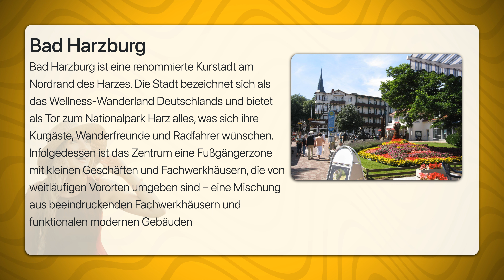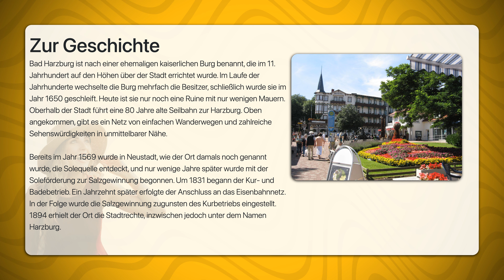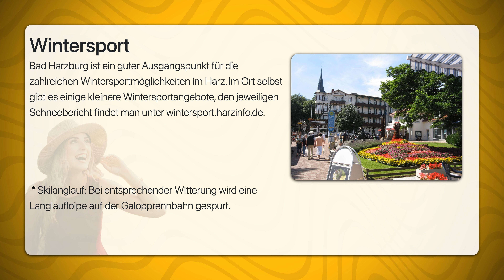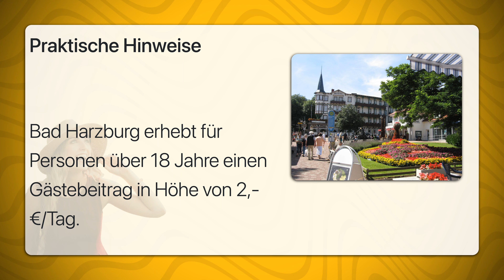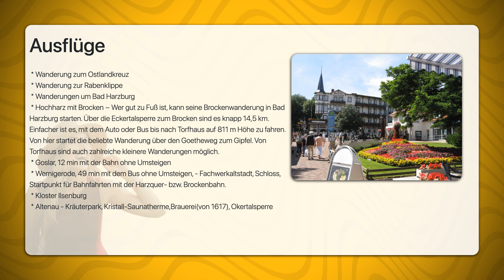Bad Harzburg | Travel Tipps | Reiseführer Deutsch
Bad Harzburg ist eine renommierte Kurstadt am Nordrand des Harzes. Die Stadt bezeichnet sich als das Wellness-Wanderland Deutschlands und bietet als Tor zum Nationalpark Harz alles, was sich ihre Kurgäste, Wanderfreunde und Radfahrer wünschen. Infolgedessen ist das Zentrum eine Fußgängerzone mit kleinen Geschäften und Fachwerkhäusern, die von weitläufigen Vororten umgeben sind – eine Mischung aus beeindruckenden Fachwerkhäusern und funktionalen modernen Gebäuden